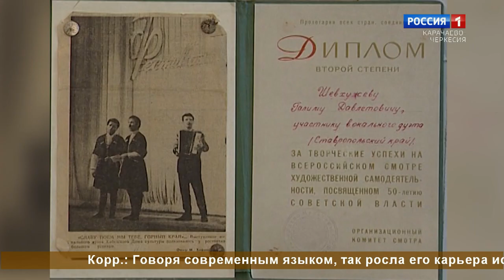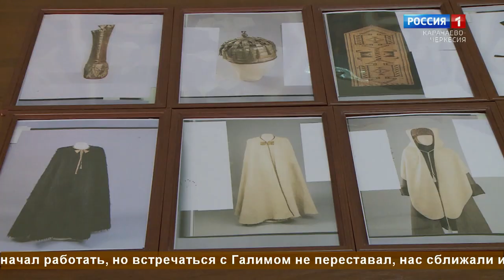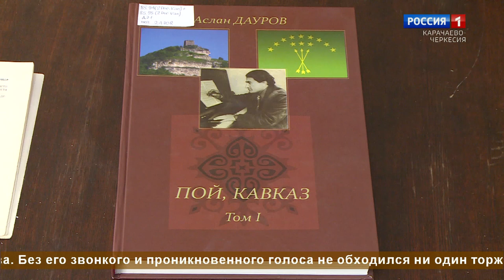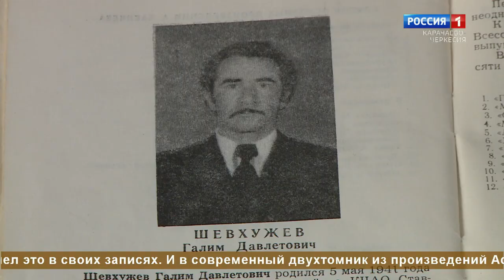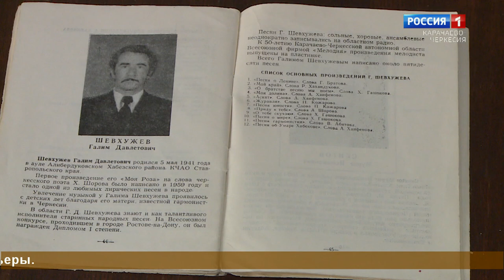"Повороты судьбы" (на черкесском языке)